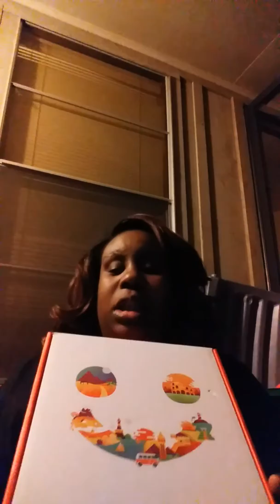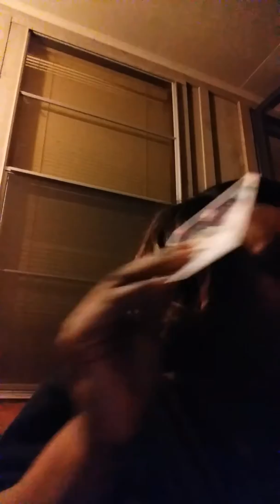A munchpak review! By a customer! Non sponsored! What you should know before you buy!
If you guys want to see what snacks  I had and my opinions of them ,please go and watch me and my daughter's live stream vlog munchpak review